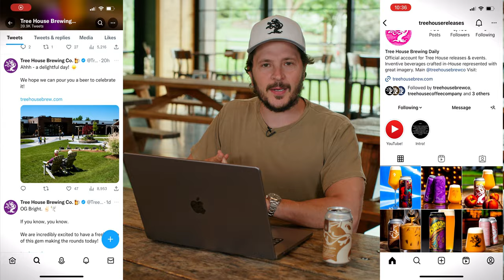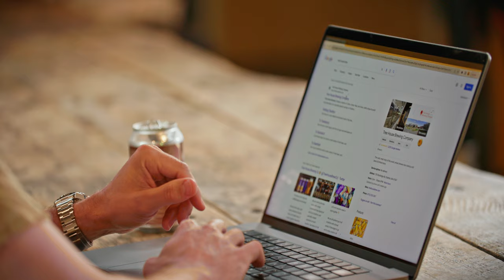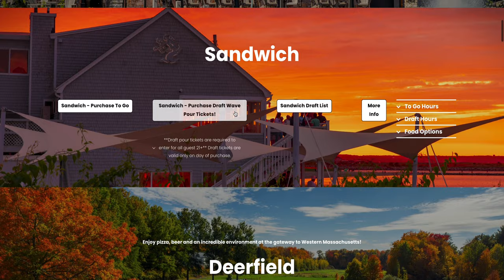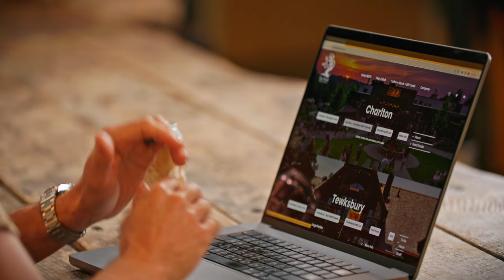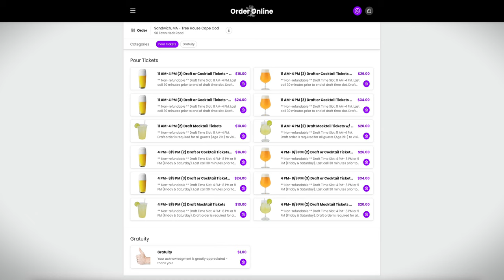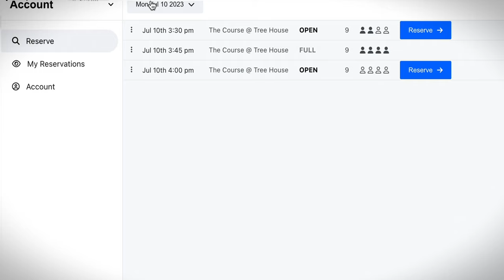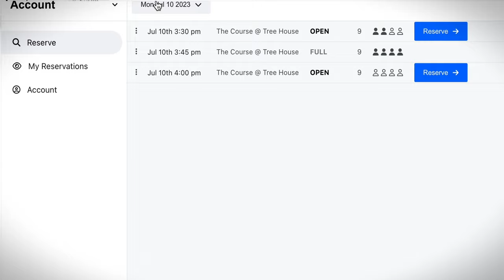USEFUL TIPS for visiting any Tree House Brewing Company location!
If you have questions about your visit, please leave them in the comments below! We are here and ready to answer any questions we may have. 🙂

In this video Nate gives you a straightforward overview of our ordering system!

This system was implemented following years of observation of customer habits and traffic volumes to collectively save you time when you visit. Given our high volume of customer traffic and many, many years of observation, we have developed a pre-purchasing system for both draft beer and tickets. This system is especially effective on peak times around holidays and weekends. It may seem unusual during slower times, but we can assure you it was developed with saving you time in mind.

It takes just a second to learn and for everyone who utilizes the system it will save time for you and for everyone else.

If you do not have a phone handy, we do have ordering kiosks onsite! If you prefer to use cash, we can help you out there also. If you need guidance on your purchasing decisions, we are 100% ready, willing, and able to help you out with those so please do not hesitate to ask us.

Tree House was founded in 2011 and has matured into a six-facility operation where we aspire to make the best beverages possible and serve them in the most comfortable and memorable environment possible.